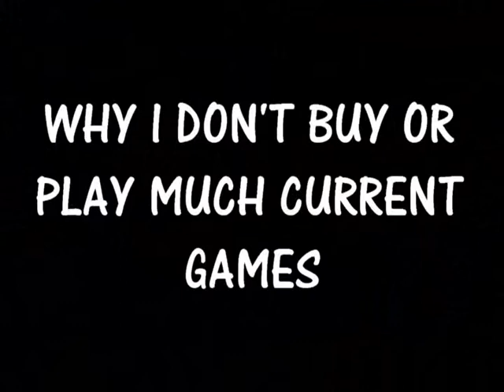Why I Don't Buy or Play Much Current Games...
There's just way more broken single player games and predatory micro-transaction multiplayer games that keep me away. I used to play COD like it was water in the desert but I grew tired of the monotony